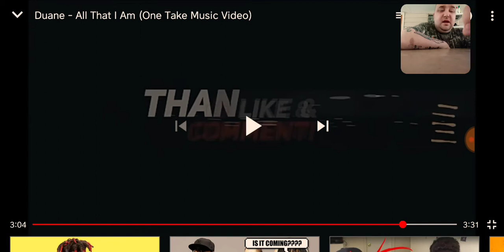DuaneTV "All That I Am"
Str8 bars